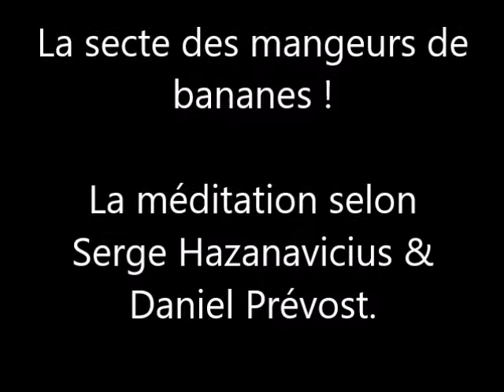La méditation selon Serge Hazanavicius et Daniel Prévost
La secte des mangeurs de bananes !
LE SOLEIL AU-DESSUS DES NUAGES